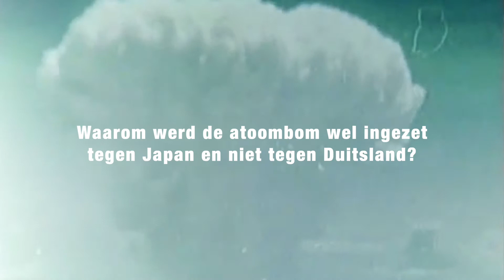Waarom werd de atoombom wel ingezet tegen Japan en niet tegen Duitsland?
Van 25 september 2020 t/m 17 januari 2021 toont Japanmuseum SieboldHuis ‘De bom. 75 jaar na Hiroshima en Nagasaki’. In deze tentoonstelling tonen indrukwekkende foto’s, films, persoonlijke verhalen en objecten de gevolgen van de bom. Door bijzondere bruiklenen uit Nagasaki en Hiroshima is het mogelijk om voor het eerst in Nederland, objecten uit de getroffen gebieden te tonen.
Op de website van het museum staan korte films die meer informatie bij de tentoonstelling geven. Bekijk meer video’s op